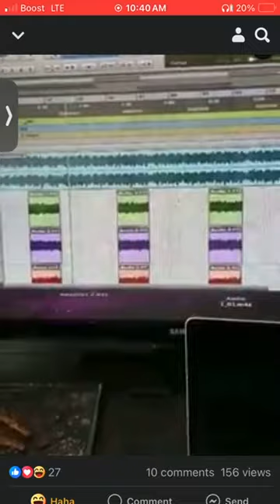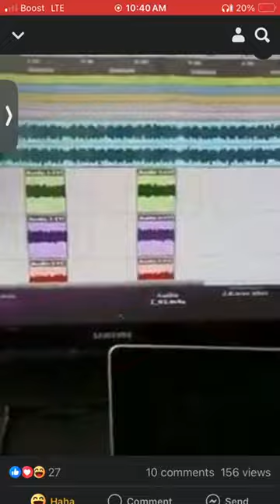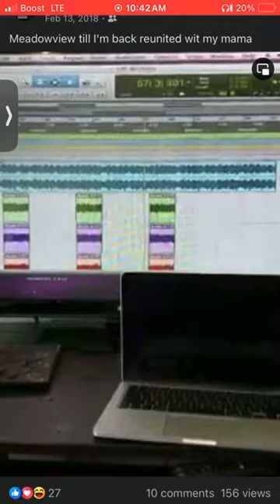Bad Bidness Meadowview History Rap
Meadowview history rap